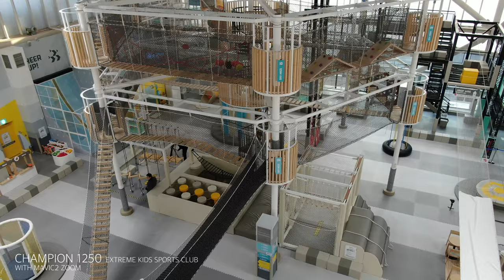DRONESHOT / CHAMPION 1250 EXTREME KIDS SPORTS CLUB / 챔피언 1250 실내 드론샷 /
CHAMPION 1250 EXTREME KIDS SPORTS CLUB
Drone shooting test Ver. / 드론샷 /